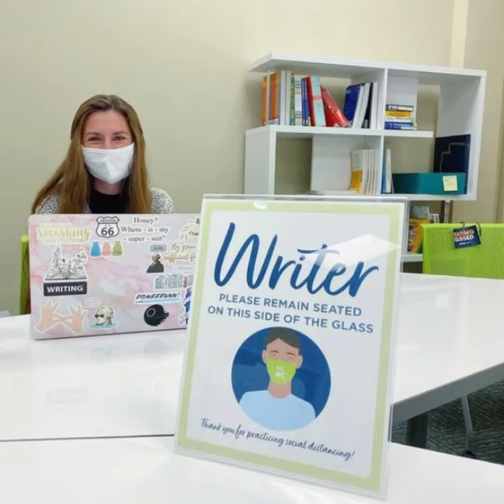Mississippi College Virtual Tour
Submitted by Sophia Tusant

MSWCA 2021 Event - "Hindsight is 2020"